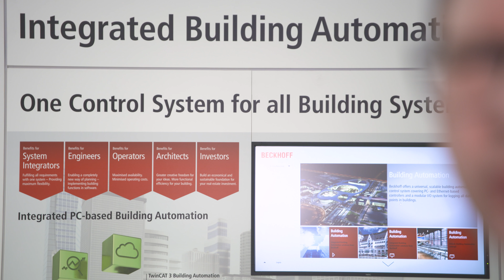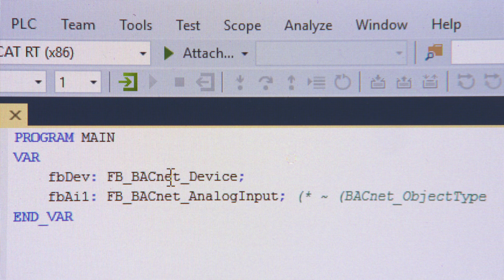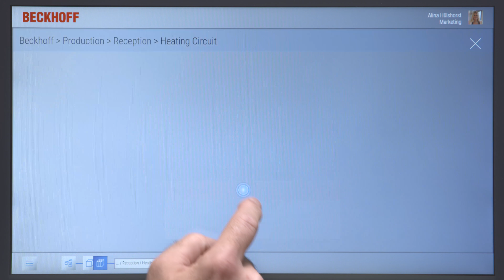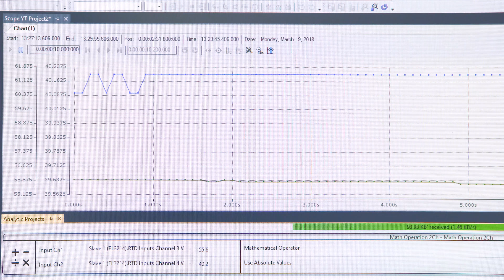Light + Building 2018: Die neue Generation der Gebäudesteuerung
Auf der Light + Builduing 2018 stellte Beckhoff die neue Softwaregeneration für die Gebäudeautomation vor: TwinCAT 3 Building Automation erlaubt die Verzahnung mit den TwinCAT-3-Modulen für HMI, IoT, Analytics und Scope und bündelt damit alle für die Gebäudeautomation wichtigen Funktionen in einem Tool.